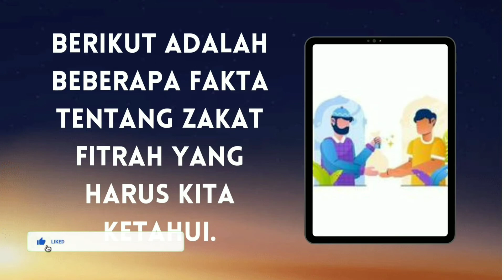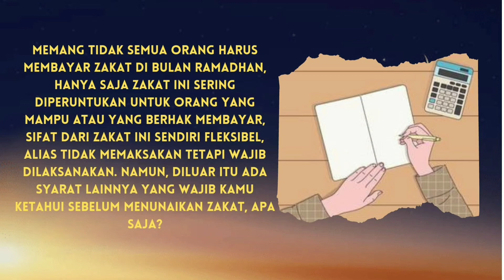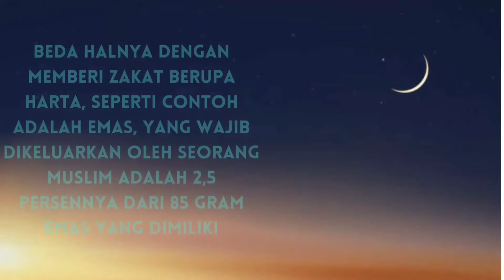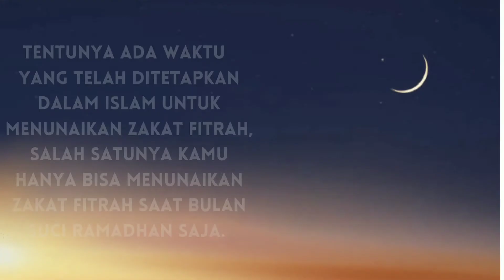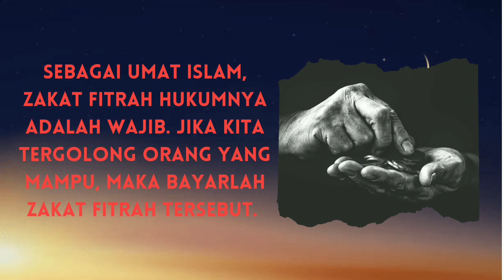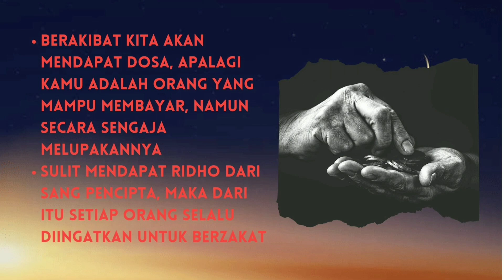Fakta-fakta Zakat Fitrah Yang Harus Kita Ketahui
Assalamualaikum...
Apakabar sahabat Bangdent semua, kali ini Bangdent menyajikan Video fakta-fakta tentang zakat fitrah yang harus kamu ketahui, fakta-fakta tentang zakat yang wajib kamu ketahui.
Semoga bermanfaat dan bisa menjadi pengetahuan baru buat kita.